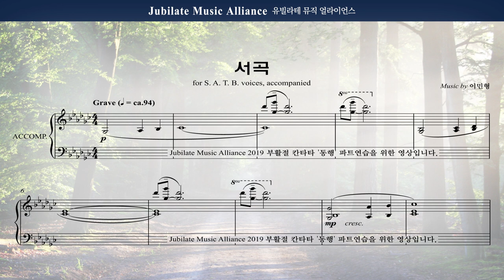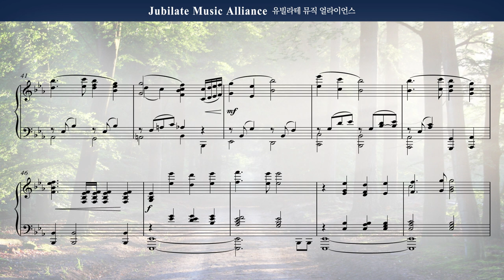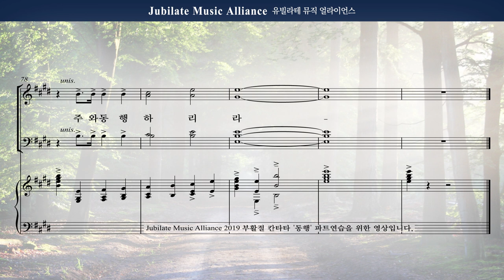[동행] 01. 서곡